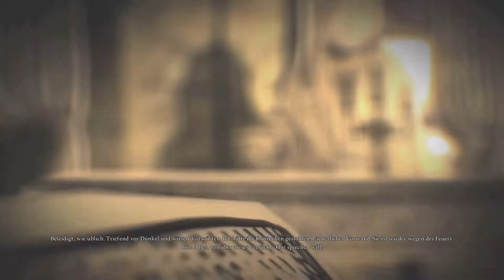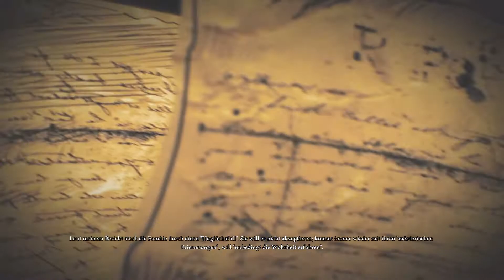Let's Play Alice-Madness Returns (Part 19) - zurück in die Realität